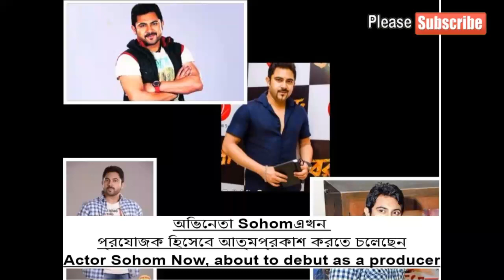Amar Apon Jon - Sohom Bengali Actor about to Debut as a Producer on his film - 2017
Sohom Bengali Actor about to Debut as a Producer on his film - 2017
দেবের প্র এবার ছবি প্রযোজনা করছেন অভিনেতা সোহম -
Sohom is debut producer
sohom going to produce a film
Bnegali actor sohom film news